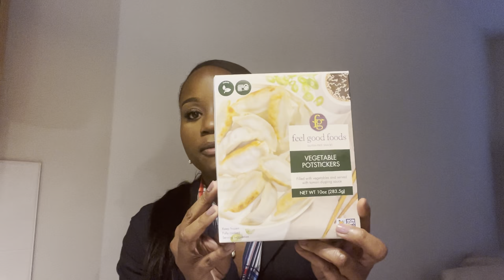Storytime : I got SENT HOME from Flight Attendant Training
Send packages here📦 📦 📦 🔽